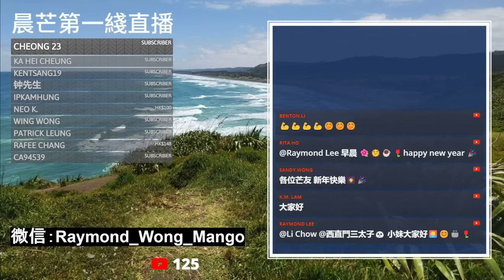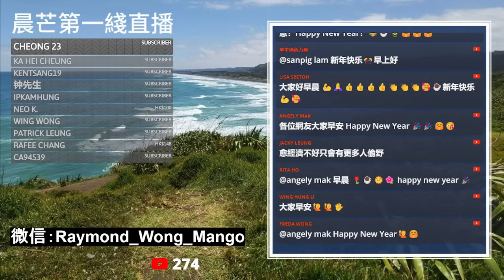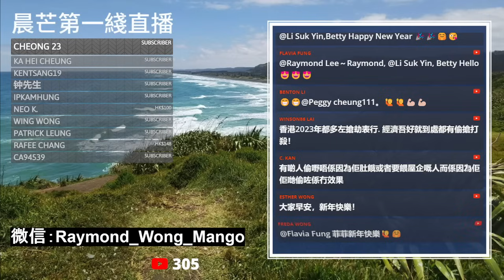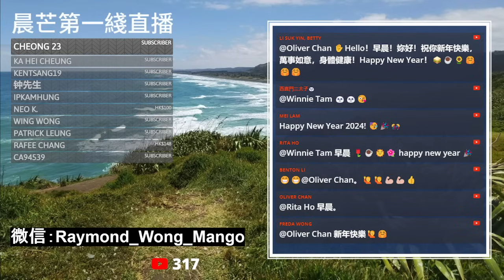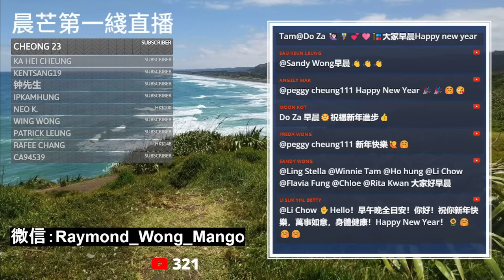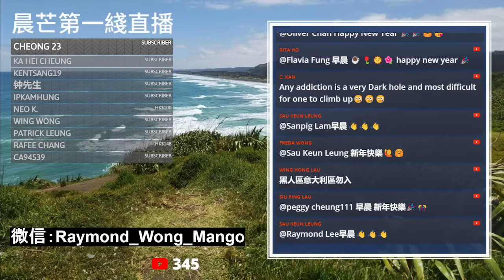20240101E 美國零元購井噴式大爆發？關於零售業管理的一些常識！